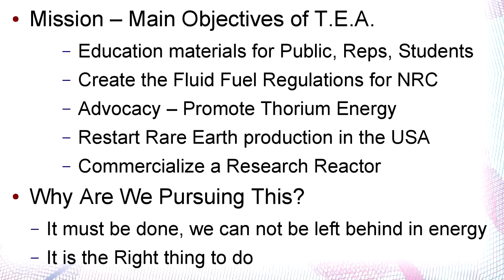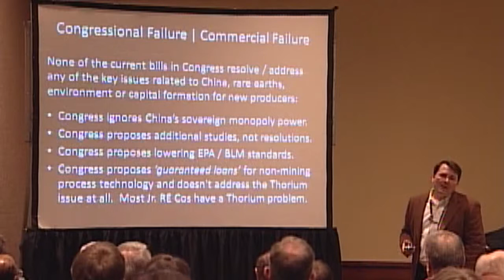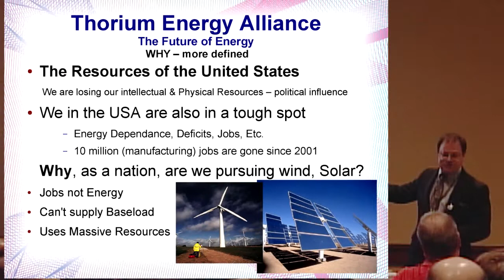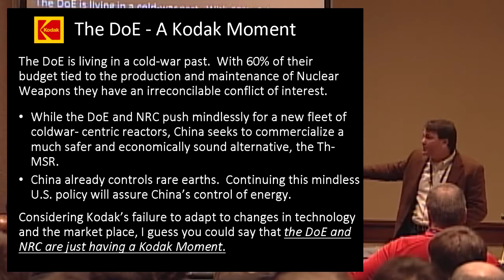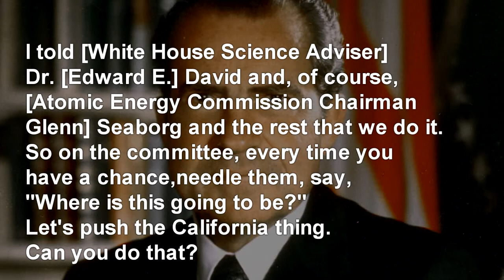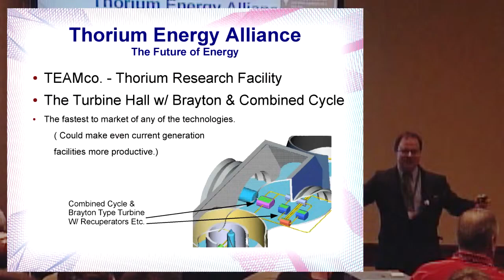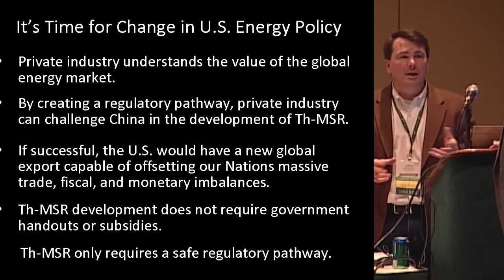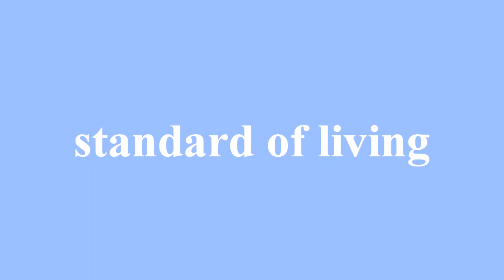THE THORIUM PROBLEM - Danger of existing thorium regulation to U.S. manufacturing and energy sector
John Kutsch of Thorium Energy Alliance and Jim Kennedy of ThREE Consulting review the hazards maintaining U.S. current thorium policy. Heavy Rare Earth Element mining is impeded. Energy sector innovation is stifled. Thorium is less dangerous, less radioactive, and less easily metabolized than many elements we are exposed to on a daily basis.

Current regulation assists China's capture of high-tech manufacturing sector. Current regulation protects incumbent U.S. [light] rare earth producers who DISPOSE of thorium and valuable heavy rare earths in tailing ponds. Current regulation does NOT facilitate growth of U.S. economy.

Lawmakers on both sides of the aisle recognize reform is needed. No one is willing to introduce legislation to address the thorium problem. China continues to capture high-tech manufacturing jobs. U.S. private corporations are unable to pursue thorium an an energy resource.

THE THORIUM PROBLEM was delivered at SME - Society for Mining, Metallurgy & Exploration on Feb 20th 2012 [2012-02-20] in Seattle.